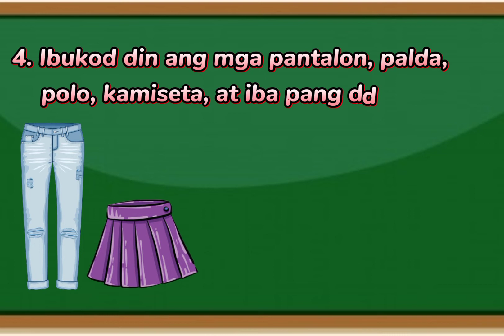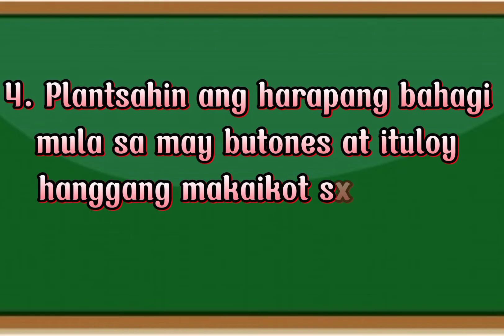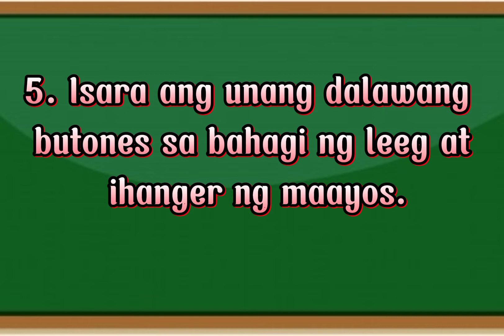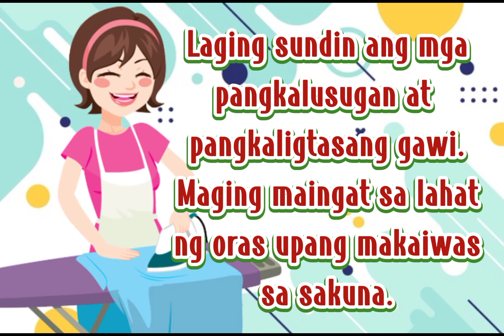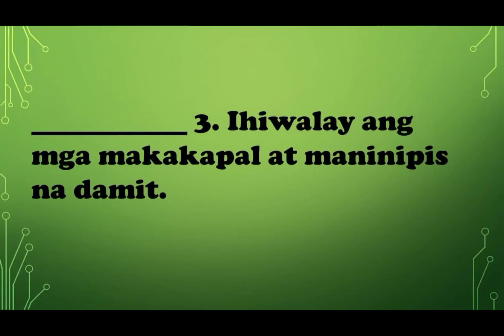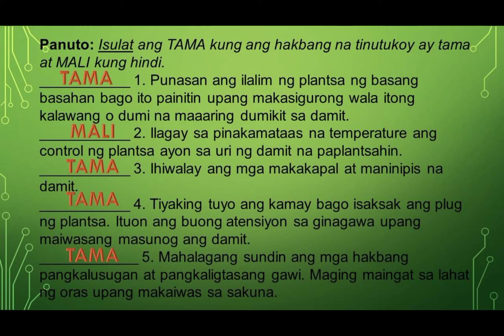EPP 5 Home Economics Week 3 Wastong Paraan ng Pamamalantsa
Teacher Ela's Channel